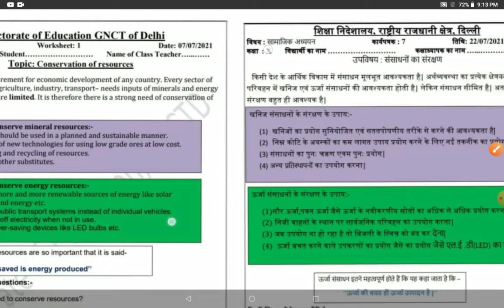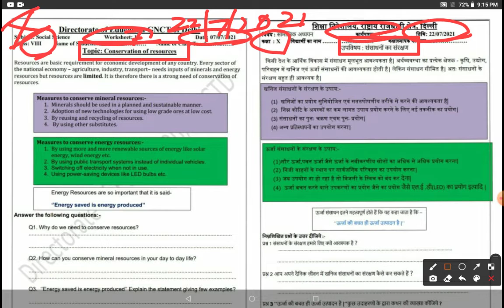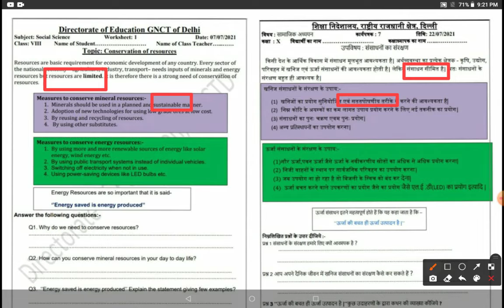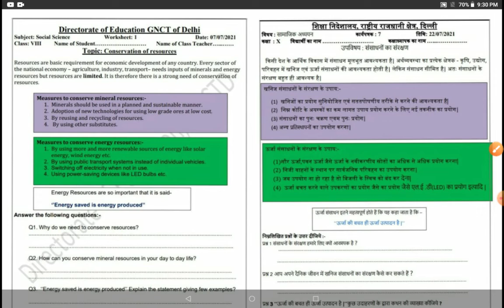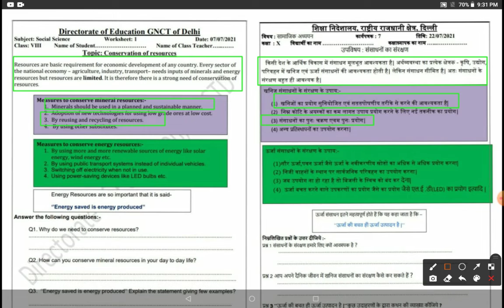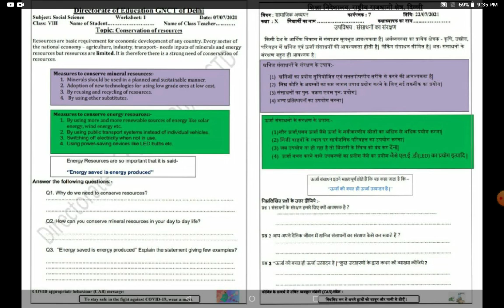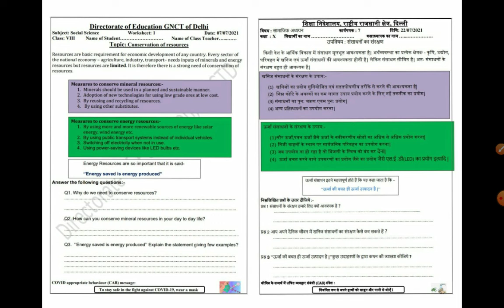DG DOE Class10 SocialScience Geography ConservationOfResources WorksheetNo7 #22:07:2021